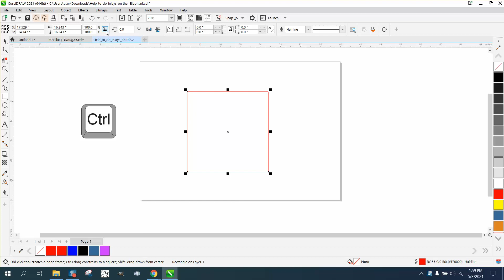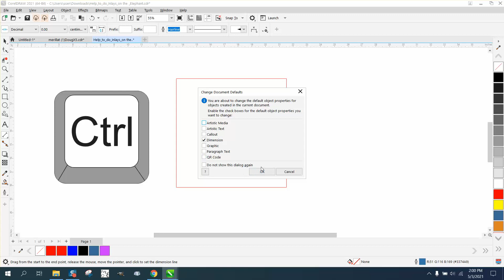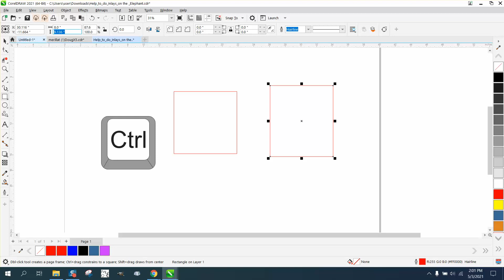Corel Draw Tips & Tricks Parallel Dimension Tool more info Part 2